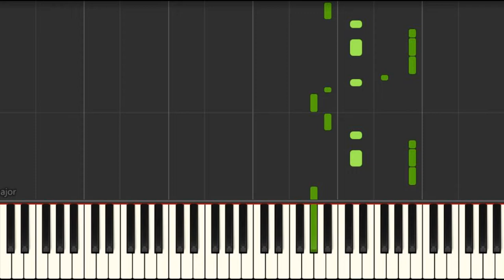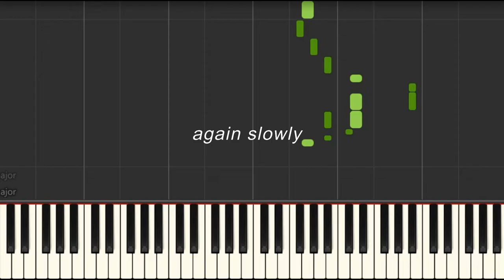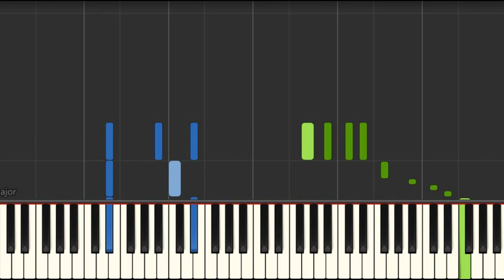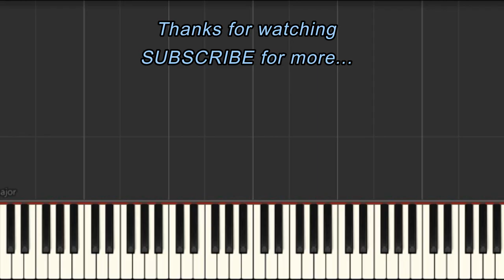Big Chief Blues Piano Tutorial - New Orleans - FREE Sheet Music